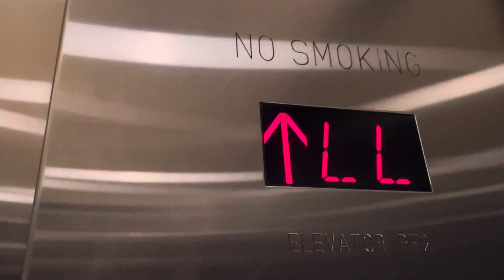Epic Motor! Thyssenkrupp hydraulic elevator @ Bergen Town Center, Paramus, NJ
6/17/22

These run very well for a mall.